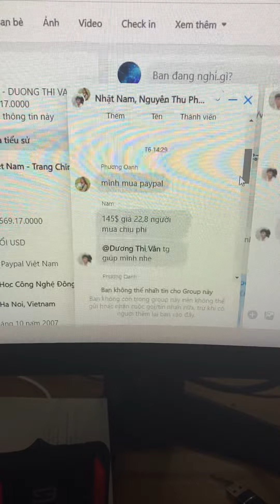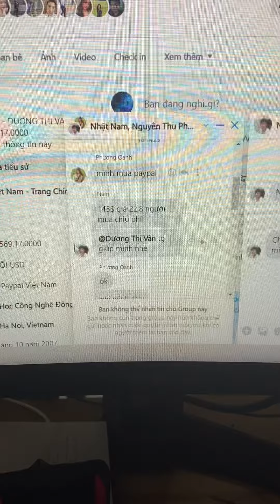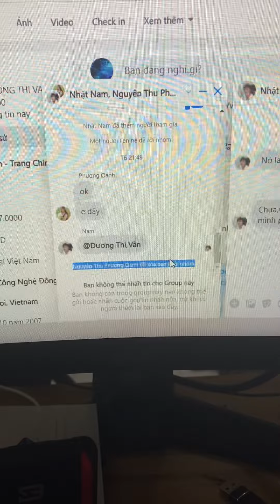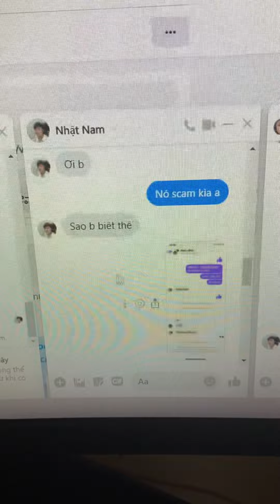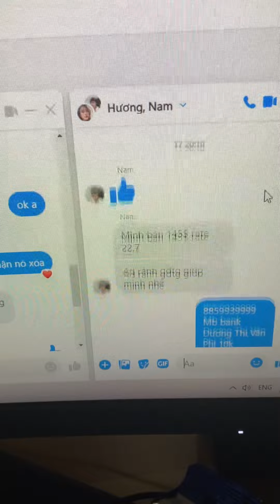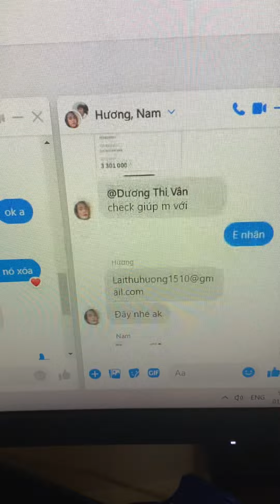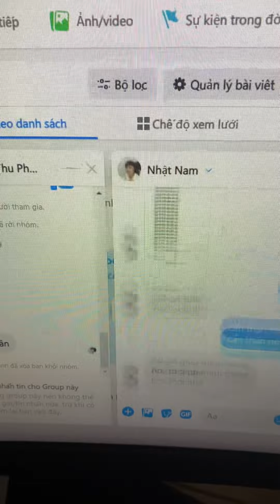Lật Tẩy Chiêu Trò Lừa Đảo Tinh Vi Của Scam | PAYPAL | DTV Media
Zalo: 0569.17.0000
Mọi người xem kênh đăng ký giúp mình để ủng hộ mình nhé